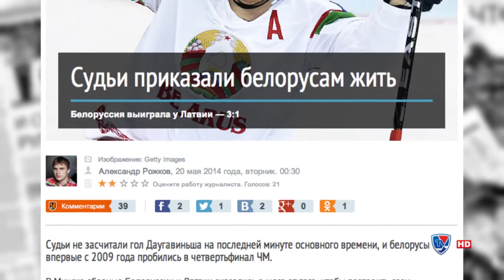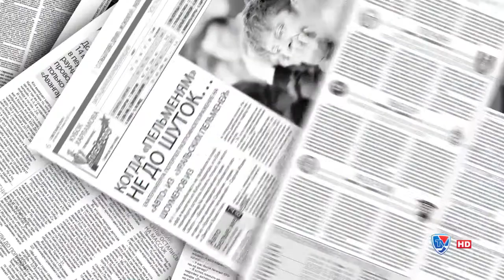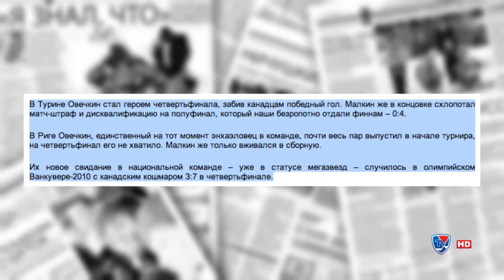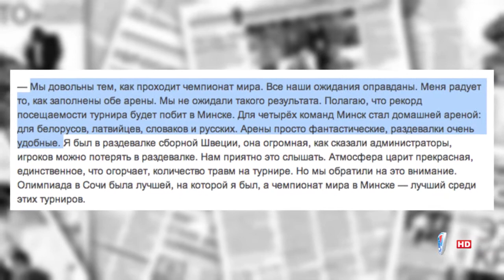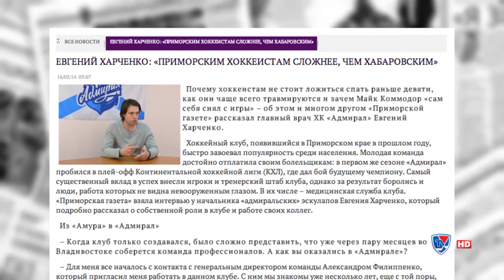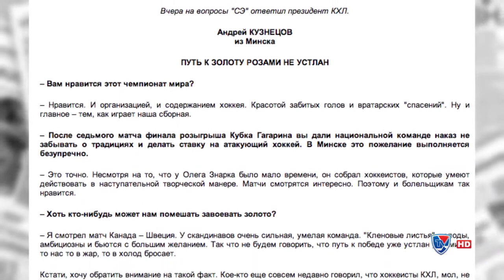"Континентальное чтиво" 20 мая 2014 года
Обзор свежей хоккейной прессы и блогов  20 мая  2014 года. Ведущая -- Анастасия Фомкина.
В этом выпуске: Путевка в четверть финал Белоруссии, честь сборной Казахстана, отжимания Малкина и мнение Гимаева о роли Овечкина. А так же Владислав Домрачев об общих ЧМ Ови и Джино, Рене Фазель об уровне турнира, Александр Медведев об изменениях в регламенте и новый финский тренер Трактора о Челябинске.